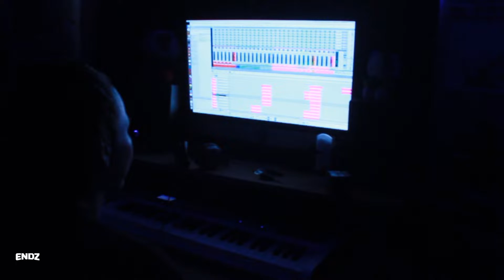Endz in the studio recording a Mother's Day Song *VLOG*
With help from @DylanJenet & Production from @Nadroj Endz is in the studio recording "ANGEL LADY" a mother's day gift to all the beautiful strong momma's in the world.